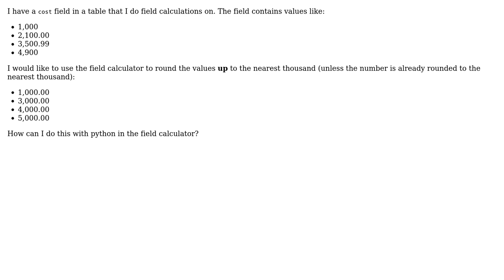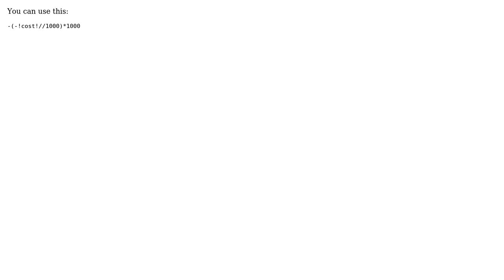GIS: Field Calculator: Round UP to the nearest thousand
With thanks & praise to God, and with thanks to the many people who have made this project possible! You are responsible for your own actions.